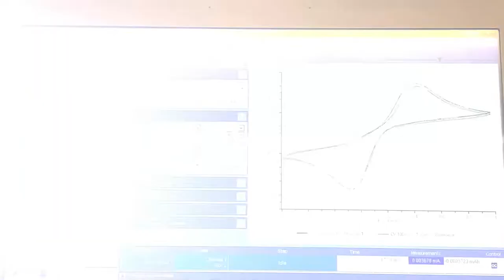Bubbles Generation from Water Electrolysis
In this video, we'll briefly showcase a bit about the setup and experimentation for water splitting into hydrogen and oxygen using electricity.